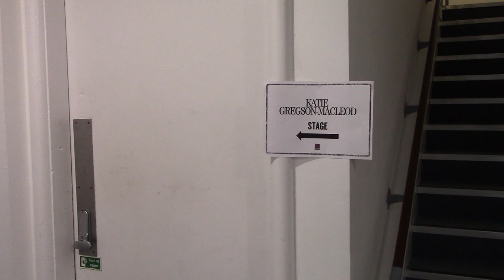Katie Gregson-MacLeod - Highlands and Islands Tour - Mini-Tour Mini-Doc (TRAILER)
This is a trailer only in the sense that it is a selection of random footage put together. Enjoy. Whole thing out tomorrow.

KGM x